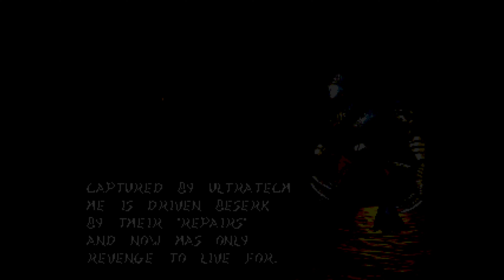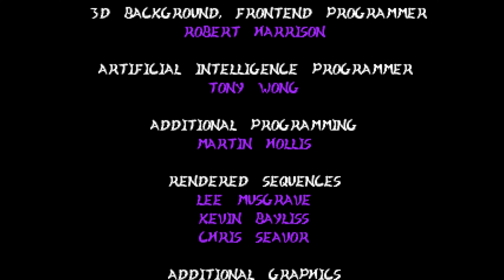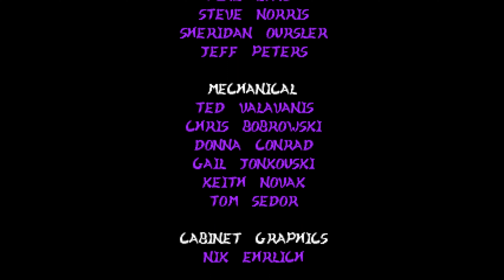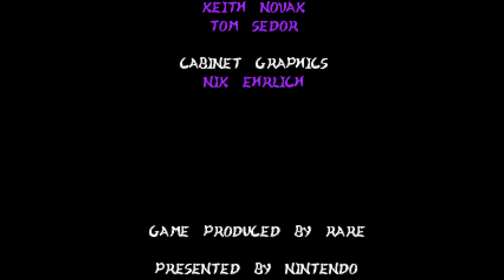Killer Instinct 2 Arcade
Killer Instinct 2 follows on where the first installment left off. Eyedol's death at the hands of Black Orchid accidentally sets off a time warp, transporting some of the combatants back in time and allowing the Demon Lord Gargos (Eyedol's opponent) to escape from Limbo.

Now, trapped 2000 years in the past, the warriors that survived Killer Instinct, along with several new faces, fight for the right to face Gargos in combat.
Each character that survived the journey from the first game have corresponding backstories, while new characters in this installment are native inhabitants of this past time period. Some fighters, like returning fighter T.J. Combo, just want to get home.
Others, like new character Tusk, want to bring an end to Gargos and his reign of evil.
Sabrewulf was badly beaten in the tournament after refusing to succumb to the beast within. Captured and experimented on by Ultratech, he is driven berserk by their "repairs" and now only has revenge to live for.

This time there is no tournament or prize money, just a fight to the finish with the fate of the future hanging in the balance.

As with most fighting games and indeed its predecessor, two characters square off with the goal of depleting the opponent's life bar. As with the original Killer Instinct, when a player's original life bar is fully depleted, he or she will fall to the ground, and immediately begin on his or her second lifebar.

As with the first game, Killer Instinct 2 relies on an automatic combo subsystem in its matches. The matches, as with Killer Instinct, revolve around a three strength system (Quick, Medium, and Fierce.) However, normal moves have lost a lot of their priority and range, as well as gaining extra recovery time. Throws have been added into the game to deal with blocking characters (as opposed to the top attack in Killer Instinct.) Additionally, characters can be knocked down much easier with normal moves than in the first game, ending the possibility of opening with a 'glitch' combo and also weakening the effectiveness of normal moves. Normal special moves no longer are judged on priority, but instead follow a three tiered 'rock, paper, scissors' system, in which a certain special move will always break another certain special move (similar to the three tiered system in Soul Calibur.) The system has been seen as flawed due to little differences between the special moves themselves.

Additionally, a Super bar has been added to the game (similar to Street Fighter Alpha or King of Fighters). This super bar fills as players take damage. After the bar reaches a certain point, the player can use a multi-hit super special move (normally referred to as Super Move,) which is usually an extended version of a normal special move.

The combo system has its roots in the original Killer Instinct. By pressing a certain strength button after an opener move, a player will launch an auto-double and initiate the combo system of the game. However, unlike the first game, players can now open up combos with new and much less risky moves than before (most notable a close Fierce punch or close Fierce kick.) Additionally, Super Moves can be placed into combos, greatly increasing their damage and potency as well as being unbreakable. Additionally combos can be extended using throws, super linkers, manual-doubles, and super end specials.

As a result of the weakened normal moves and other changes to the system, combos have now become more devastating in Killer Instinct 2. In an apparent effort to help ease this dominance, combo breakers are now easier to perform. Unlike combo breakers in the first game, which also required a three tiered 'rock, paper, scissors' system based on strength to break, combos are now broken depending on the type of attack. Punches break kick doubles, and kicks will break punch doubles.

As popular as its predecessor was this next installment, in addition to praise, was criticized for its more liberal combo engine which changed the dynamics of the game considerably.

Parry, an advanced new addition, allow an open counter-attack after a successful parry block. A player can assume a standing defensive position and cause the attacker to temporarily freeze if the parry is successful.

The finishing moves have also been reworked. Now each character can only execute these attacks when the opponent's second life bar flashes red (unlike the first Killer Instinct the opponents falls when he or she loses all of his or her energy bars). Each characters has two Ultimate combo moves (one of them can be executed without executing a combo), the Humiliation sequences were dropped, and the Ultra combo feature is still intact.